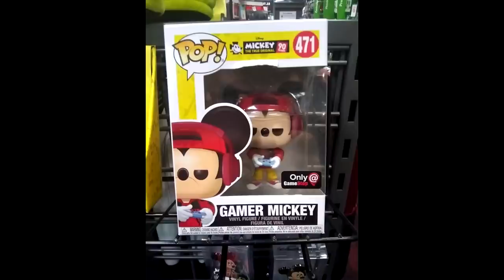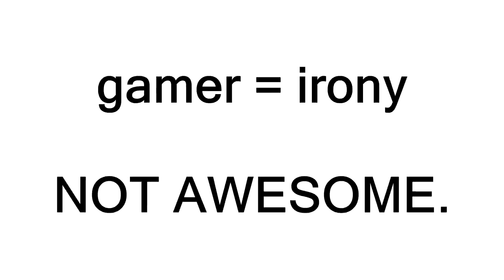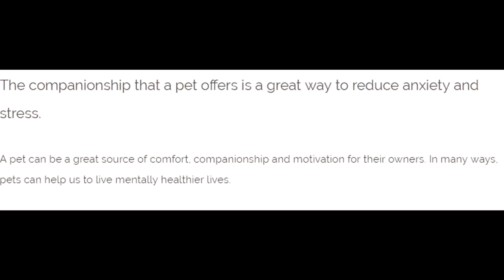the razer toaster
peak of gaming performance

this wasn't ironic where are the real gamer squad at i'm in my feels :,,,,(